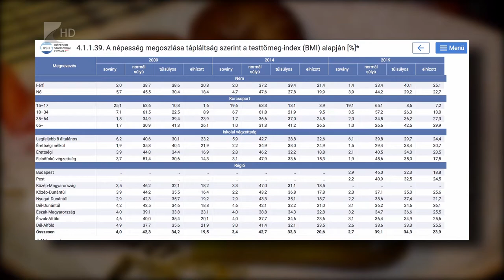Nem karácsonykor hízunk meg!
A Magyar Elhízástudományi Társaság korábbi beszámolója szerint a magyarok számítanak Európa legelhízottabb nemzetének, és világszinten is a negyedik helyen állunk. Az elhízás több mint húszféle szövődményes betegséget okozhat, közülük a leggyakoribbak a magas vérnyomás, a szív- és érrendszeri megbetegedések, a II-es típusú diabétesz.
A karácsonyi időszakban sem késő változtatni a helytelen étkezési szokásokon, mivel életmódváltással visszanyerhető a egészség.